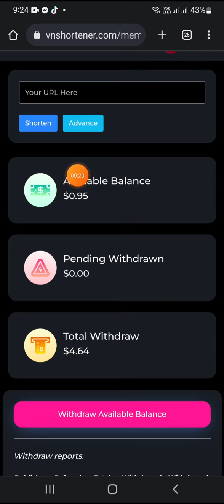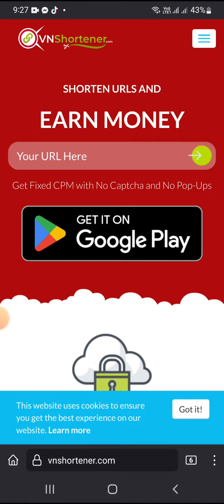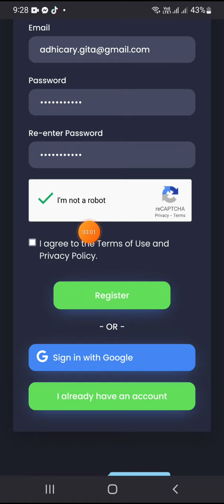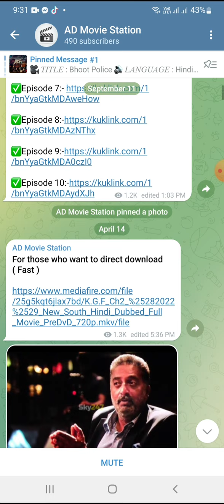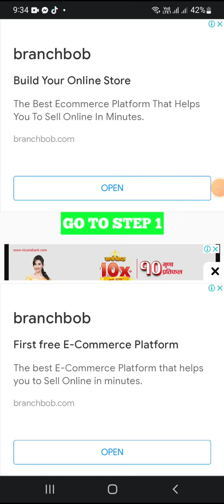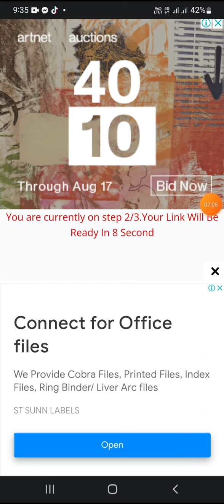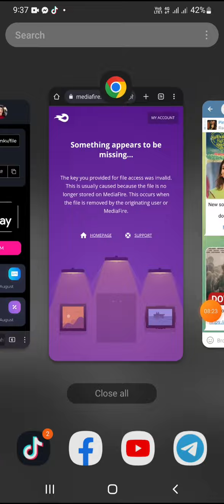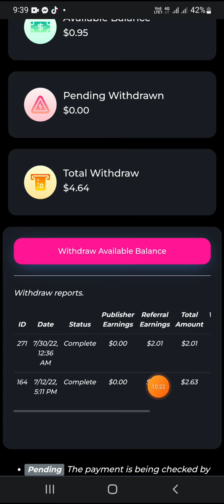Rs 1200 on Esewa | New Esewa Earning App 2022 | Free esewa earning 2022 | Esewa ma paisa kasari ..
Signup Link :-

 best is 99 links :-

SOME RELATED SEARCHES; ( ignore)

earn money nepal
earn money nepal
earn money nepal app
earn money nepali
earn money online nepal
tiktok earn money nepal
Qtimebucks earn money nepal
earn money online in nepal without
investment
earn money online in nepal esewa
earn money game in nepal
brave browser earn money nepal
how to get free esewa balance in nepal
how to get esewa money in nepal 2021
how to get esewa balance
how to earn esewa balance
how to earn esewa money
esewa earning app
esewa balance earning app 2021
free recharge nepal
free balance in nepal
free balance in ncell ntc in nepal
free recharge in ntc
free esewa money
esewa money esewa earning nepal
esewa earning app 2021
free balance in ncell
online earning in nepal
earning online job
esewa
esewa earn
esewa unlimited account
esewa esewa unlimited money
esewa scholarship
esewa
esewa earn money
esewa bata kasari paisa kamaune
esewa kasari kholne